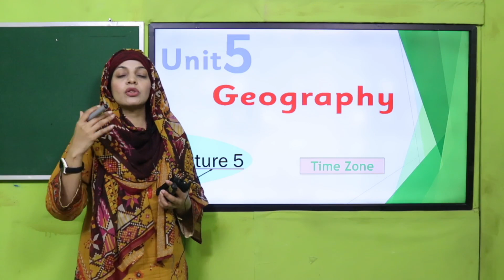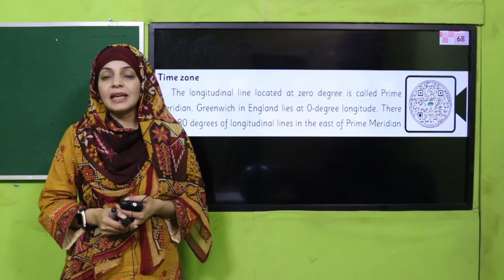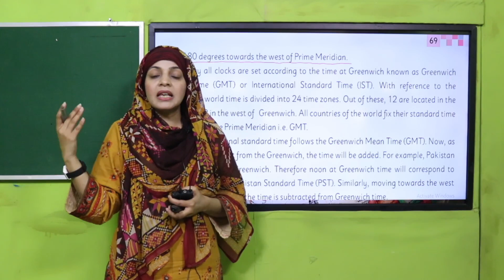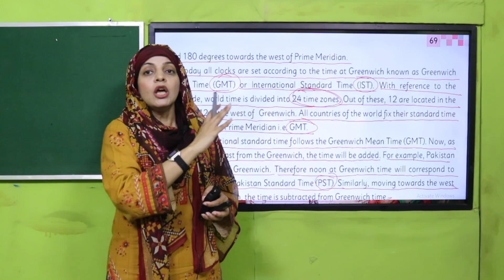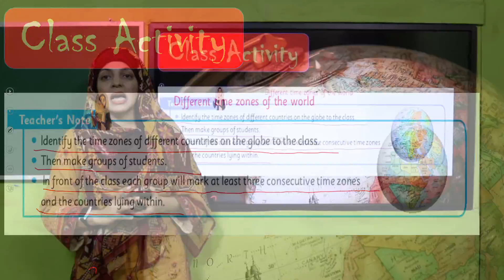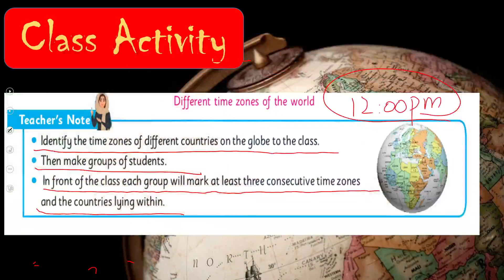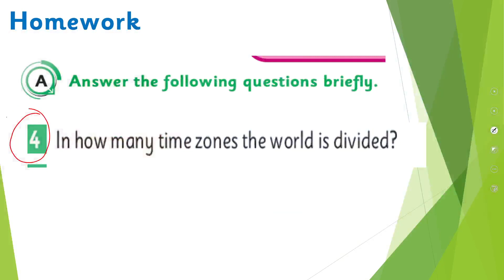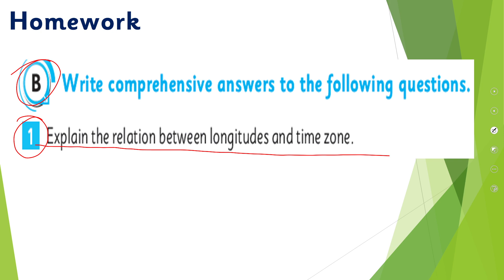SST Grade 5 Unit 5 Lecture 5 || SNC 2020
Time zone

1. PowerPoint Presentation

2. Lesson Plan

3. Worksheet/Activity